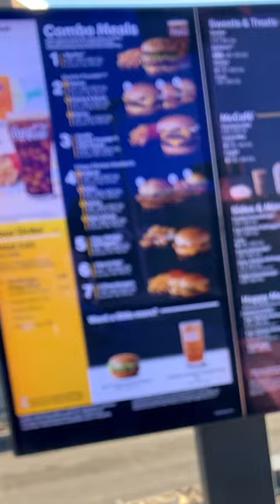The Search for Mario Happy Meals Toys Part 9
Was the ninth time the charm? I stopped by the only McDonald's in my area that I hadn't visited in "The Search for Super Mario Movie Happy Meal Toys." Will they have a new toy? Which toys have you found?